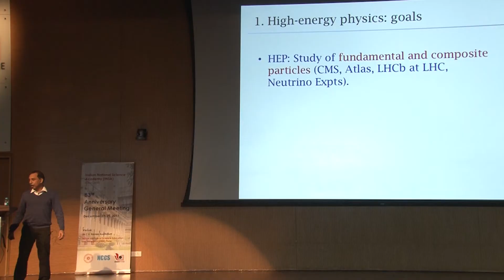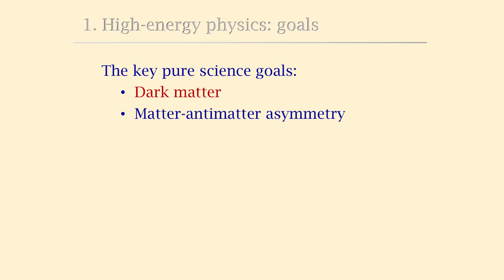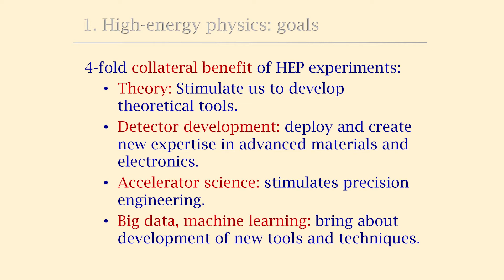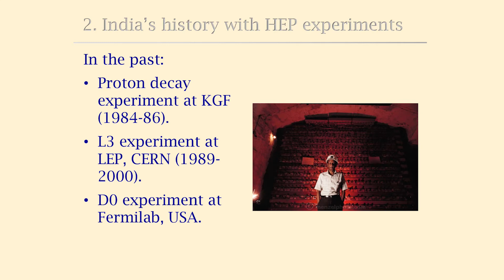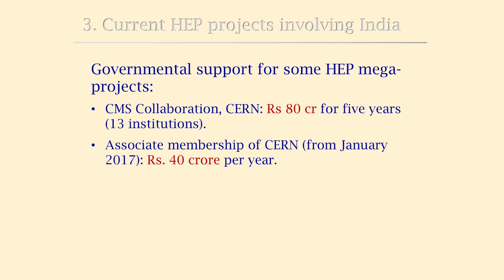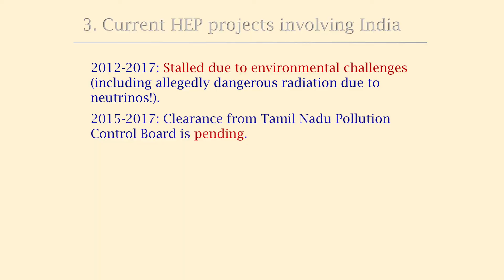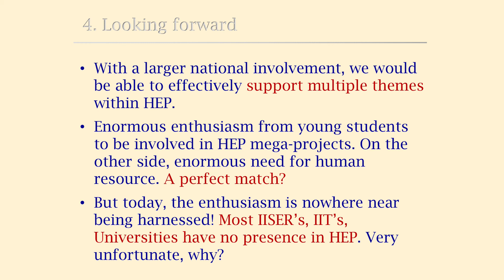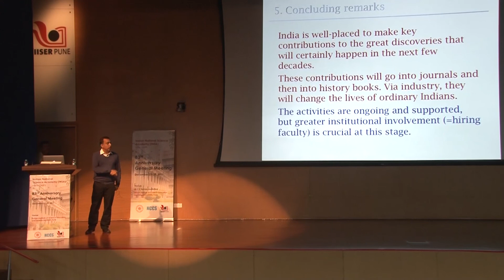Large projects in High Energy Physics | Sunil Mukhi